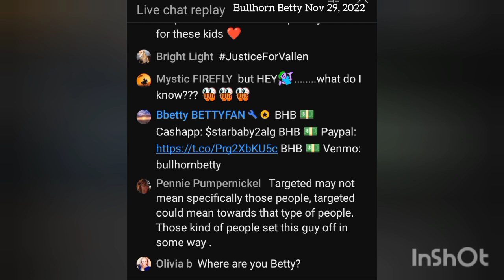Plans Wireless Mic at Idaho Four Vigil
Shocker I know. 🤦

Missing Since: June 15, 2021
Age: 6
Sex: Female
Race: White
Hair: Blonde
Eyes: Blue
Height: 3′
Weight: 40lbs
Missing From: Rogersville, Tennessee
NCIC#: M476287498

Anyone with information about Summer Wells whereabouts is urged to call 1-800-TBI-FIND

Official missing poster to print and distribute,
plus up-to-date information
can be found on the official

Stop the Exploitation & Solicitation of Crimes
Against Children

If you liked this clip, let me and others know by hitting that thumbs up icon 👍.

If you think others would enjoy them, select the share arrow, to share on your favorite social media sites.

A Balance
BurntToast
Chasing Truth
ChasingTruth Unplugged
Chronicles of the Shady
Crackin' Cases
Heels in the Air
Hugh Janus
Just the Receipts
Koko Saget
mr vlogger
NEWSTUBERS LIVE
Petty Betty
Pirate Kalypso
PrissyPennyPincher
Queen Bee
Queen OG Just Say No  To ButtHurt
Ryan Upchurch
Ryan Upchurch fans
Sage Sleuth
Savage Live Media
Shay's Safe Place
Squall Tit
The Glarer
TheMysteryMavenEsq
TheShannon681
Tiffany Marie
Tragedy Pimps Exposed
Train-Wreck
vinygee
Websleuths

Permission is granted to anyone who likes my clips enough to use them, to use them.

All images, GIF's, and emoticons that fall under copyrights are used with permission. If you'd like something that I've used removed and is under your copyright please email me before filing a copyright claim with YouTube @ and I will be happy to remove any thing other than fair use material.

allowance is made for
such as criticism, comment, news reporting, teaching, scholarship, education and research.

Video Source:
Nov 29, 2022
Bullhorn Betty
Idaho4 - What Happened